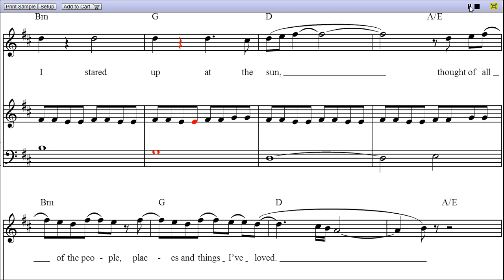"If I Lose Myself" OneRepublic - Piano Sheet Music (Teaser)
If I Lose Myself is a song by OneRepublic, and the video is first page rendition from If I Lose Myself piano sheet music.